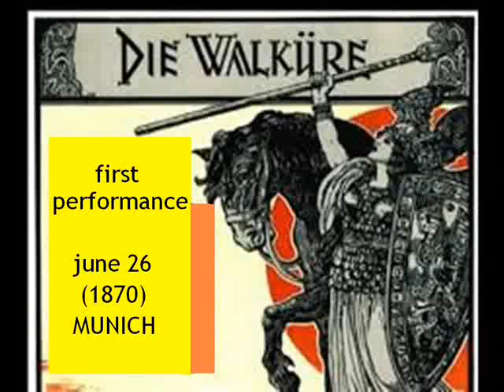opera germany WAGNER ride of the valkyries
RIDE of the VALKYRIES (act 3)
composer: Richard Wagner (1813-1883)